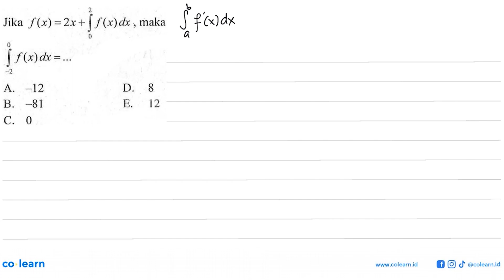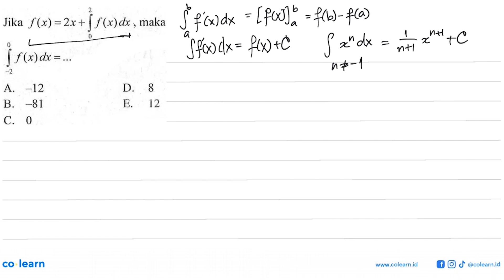Jika f (x) = 2x + J f(x)dx maka J f(x)dx = -2 A -12 D 8 B. -81 E. 12 C 0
Topik atau Materi: Integral Tentu - Integral Tentu - KALKULUS - Matematika Kelas 11 SMA - K-13 Revisi

Sumber Soal: Matematika Peminatan Kelas 11, K-13 Revisi, SS, 2016 , Sewu

00:00 : Bedah Soal
01:00 : Konsep, rumus dan pengertian Integral Tentu
01:18 : Langkah penyelesaian soal
03:02 : Jawaban akhir
03:32 : Penutup